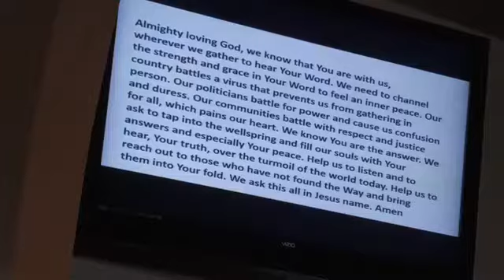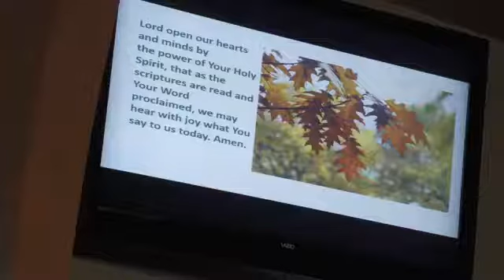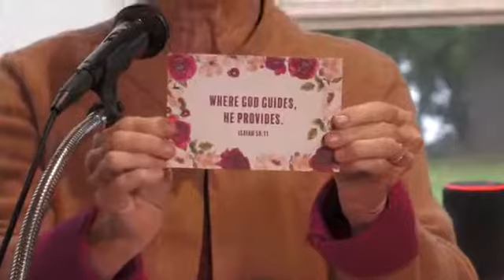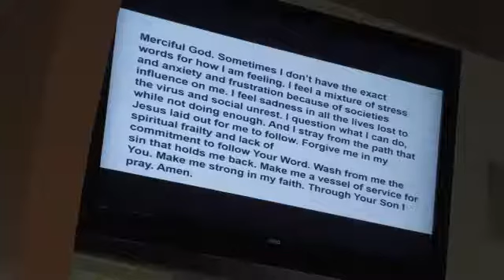The Rocky Holy Story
Sunday, October 11, 2020 Service